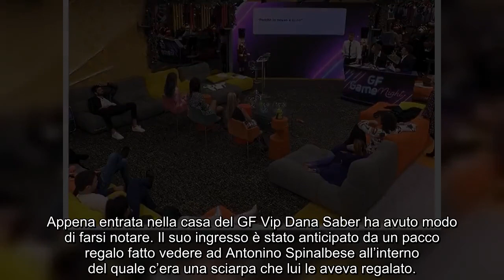“Cac.ciatela subito”. GF Vip, la concorrente in grossi gu.ai: si è visto e sentito tutto